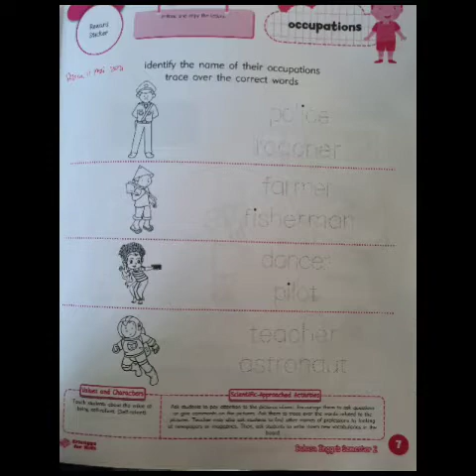Bahasa Inggris TK A. Selasa, 11 Mei 2021